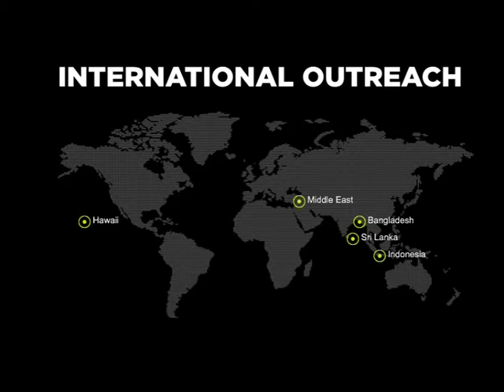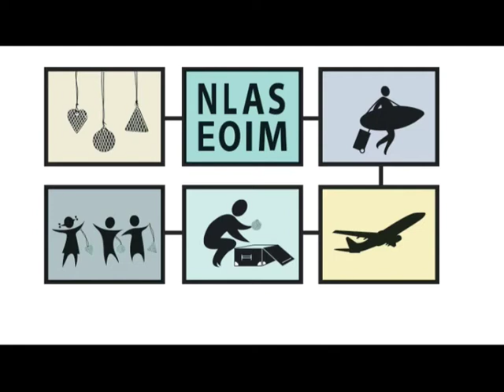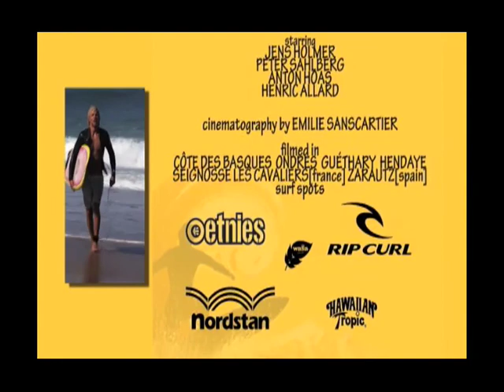ÄR SURFARE DE NYA KOLONIALISTERNA? Coastal Culture 2012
Kristoffer Svenberg, , surfande konstnär, är initiativtagare till denna paneldiskussion. Han anser att livsstilen kring surfing har många bra sidor, samtidigt som dagens surfturism medför en del problem. Tillsammans med Kristoffer kommer välgörenhet och surfturism på surfdestinationer att kritiskt diskuteras tillsammans med Surfakademin och projektet NLAS EOIM. Missa inte detta kontroversiella ämne inne på Societen!

I panelen: Didine Bedraoui - NLAS EOIM, Jens Holmer - Surfakademien samt Suzanne Gadd som moderator.